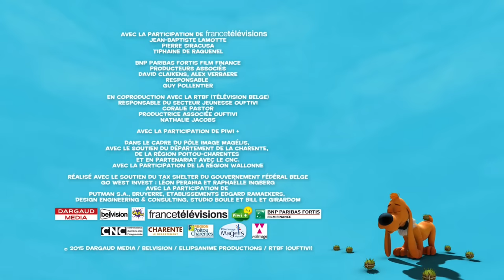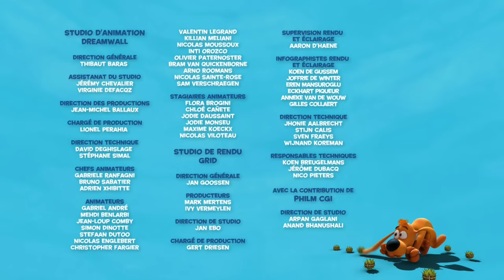😎C'est les grandes vacances pour Boule et Bill !☀️🌊 - Nouvelle Compilation Boule et Bill FR